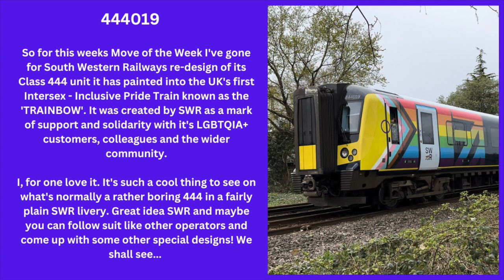Move of the Week Eps 33 (Week commencing 15/04/2023) ft 444019 'TRAINBOW'..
Hello and welcome to MCT Trains 🚂 For this weeks Move of the Week I've gone for SWR Class 444 unit number 444019 which has recently been painted into the UK's first ever Intersex-Inclusive Pride train. The design looks really good on what is otherwise a very boring normal SWR livery so I for one love it ! Let me know what you think.. 🤔 👍